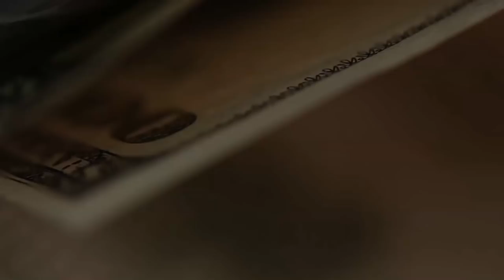Яндекс. Мое мнение о роли государства.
Меня учили, что государство должно защищать интересы своих граждан. А что на самом деле? Вы считаете, что государство защищает Ваши интересы? Или Вы не входите в число тех, чьи интересы защищает государство, напишите, что Вы думаете по этому поводу.